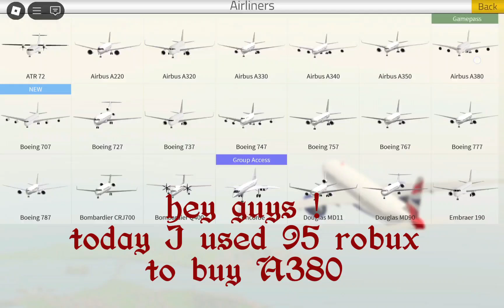2024年11月1日